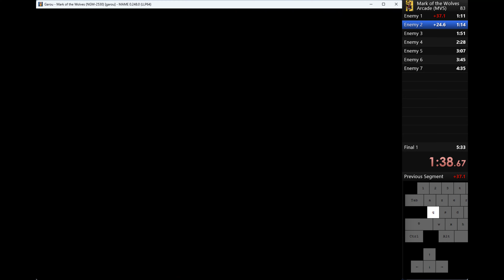Arcade speedrun Garou: Mark of the Wolves [1999] W.R. L1 Ch. Kevin Rian 7:21.410